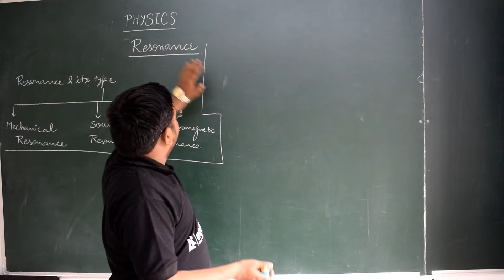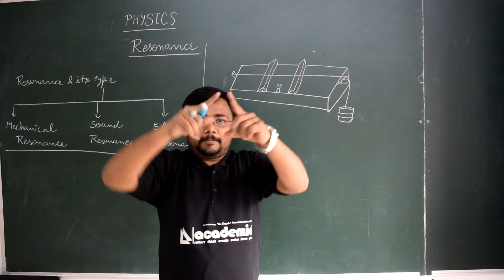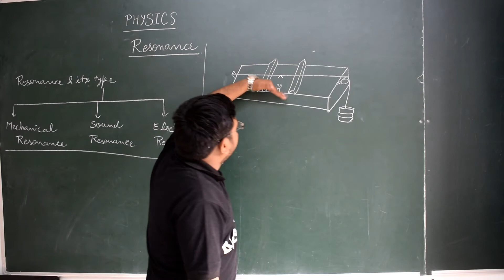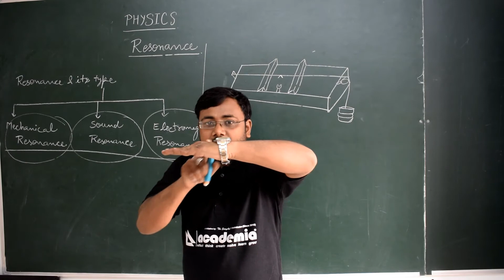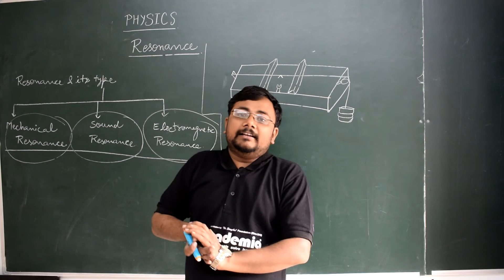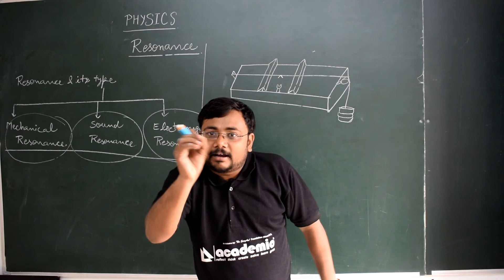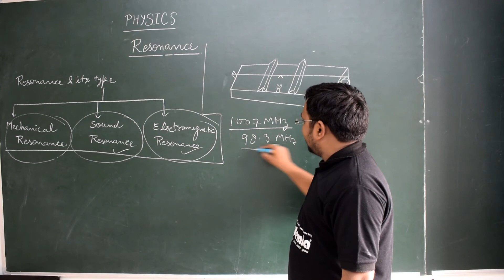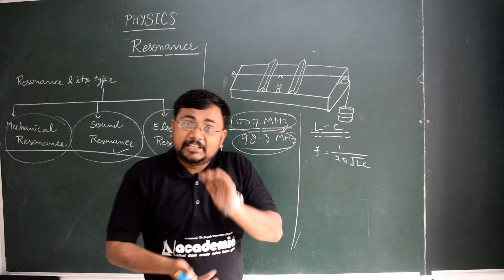Resonance and Its types--Mechanical Resonance--Sound Resonance--Electromagnetic